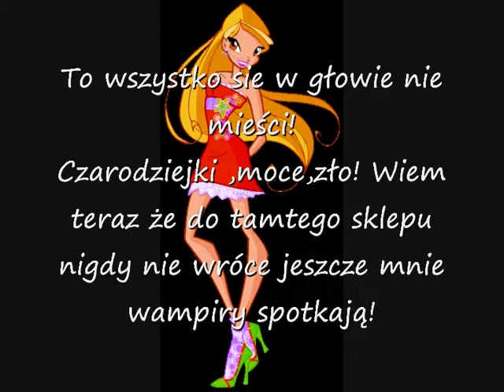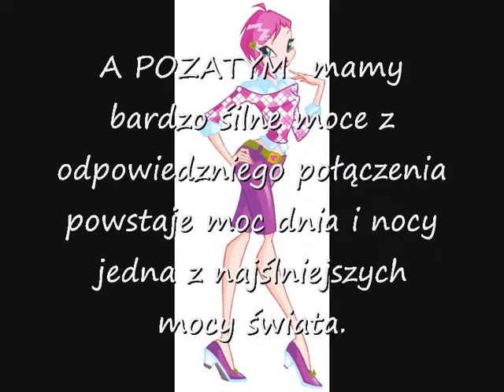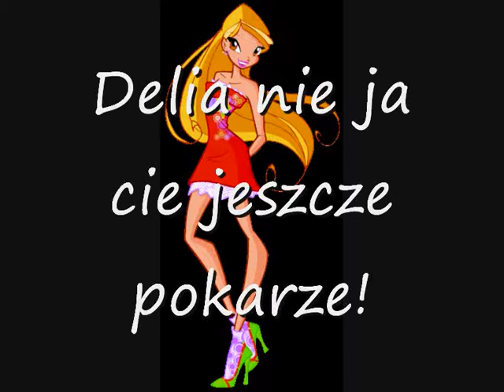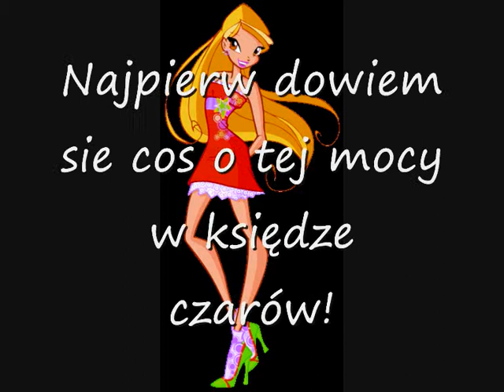magical worla odcinek 2.avi.wmv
no 2 odcinek miał byćwczoraj ale nie miałam jak wejsć na kompa jedna nei powinnam go wstawiać stała sie najgorsza zecz w moim życiu